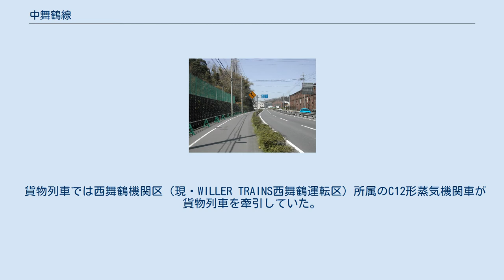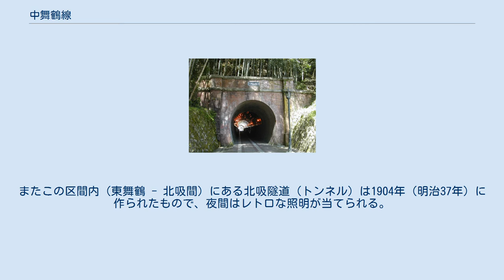中舞鶴線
中舞鶴線跡。
国道27号線と並行する路線であった。
 中舞鶴線跡地には遊歩道が整備されている。
 北吸トンネル 中舞鶴駅跡に保存されたC58 113 中舞鶴線（なかまいづるせん）は、日本国有鉄道（国鉄）が運営していた鉄道路線の通称。
線路名称上は舞鶴線の支線であった。
 京都府舞鶴市にある舞鶴線東舞鶴駅からスイッチバックして入線し、同市の中舞鶴駅までを結ぶ路線であった。
中舞鶴線の建設目的は、舞鶴鎮守府の兵員ならびに軍需資材の輸送を主な使命とし、舞鶴港線とともに国策として建設され、1919年（大正8年）に鉄道院線として営業を開始した。
 戦後も特殊貨物輸送で賑わいを見せたが、その後に国道27号が整備され、輸送量は減少、国鉄も鉄道の使命は終わったものとし、1972年（昭和47年）に廃止された。
廃止当時の営業係数は934だった。
 括弧内は起点からの営業キロ。
 東舞鶴駅 (0.0km) - 北吸駅 (1.6km) - 中舞鶴駅 (3.4km) 旅客列車では福知山機関区（現・福知山運転所）所属のキハ17形気動車2両編成が使用され、宮津線と共通運用が組まれていた。
 貨物列車では西舞鶴機関区（現・WILLER TRAINS西舞鶴運転区）所属のC12形蒸気機関車が貨物列車を牽引していた。
 廃線跡のうち、舞鶴共済病院前から国道27号との合流地点（舞鶴市役所前付近）までの間は、舞鶴市道北吸桃山線（自転車歩行者専用道路）として整備され、多くの市民に親しまれている。
またこの区間内（東舞鶴 - 北吸間）にある北吸隧道（トンネル）は1904年（明治37年）に作られたもので、夜間はレトロな照明が当てられる。
2002年（平成14年）には国の登録有形文化財に登録されている。
 国道27号との合流地点（北吸駅跡付近）から終点の中舞鶴までの線路跡は国道27号の拡幅用地として転用されたため直接の痕跡はないが、中舞鶴駅跡の一部は記念公園として整備され、蒸気機関車C58形113号機が展示されている。
 なお、舞鶴市役所に隣接する赤レンガ倉庫群内にある「まいづる知恵倉」では、入換用のディーゼル機関車や中舞鶴線（昭和40年頃）の模型などが展示されている。